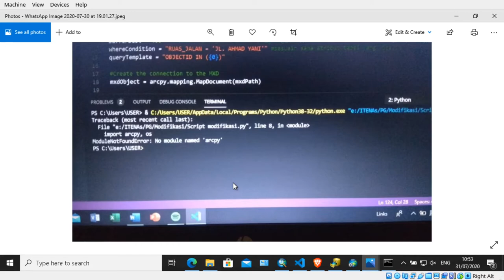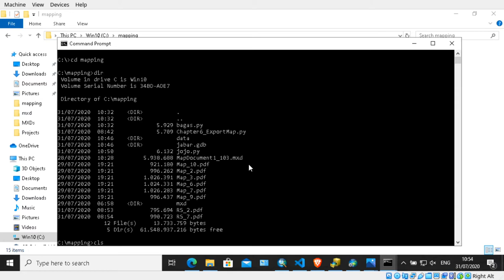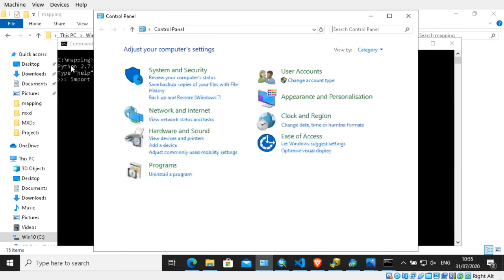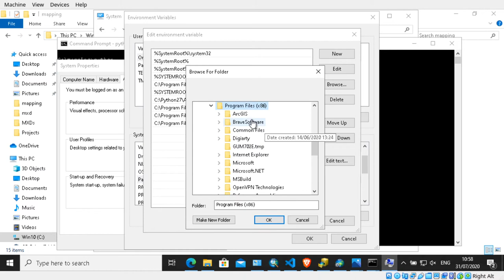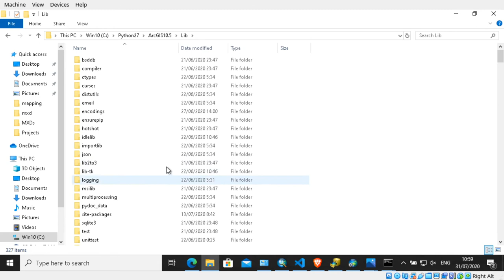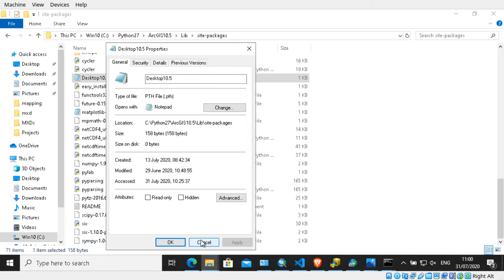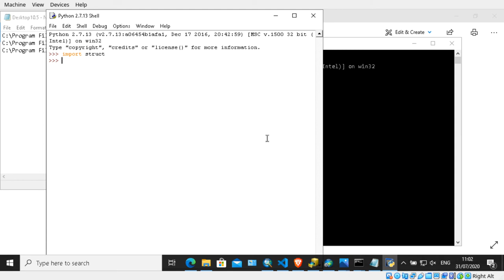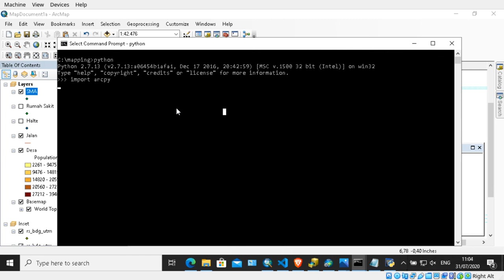ArcPy Mapping: 8. Error tracing (bagian 1)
Video berikut menjelaskan tentang bagaimana melakukan penjejakan kesalahan (error tracing) dalam pembuatan program.